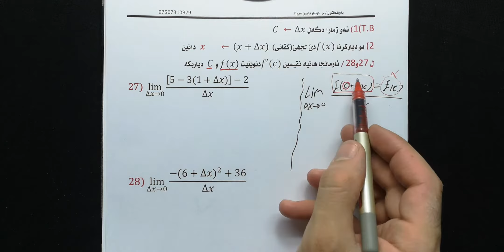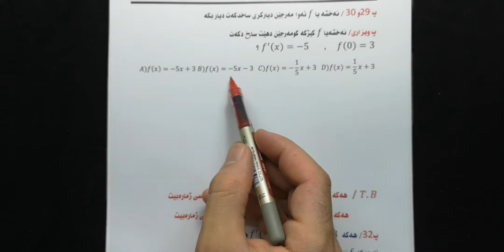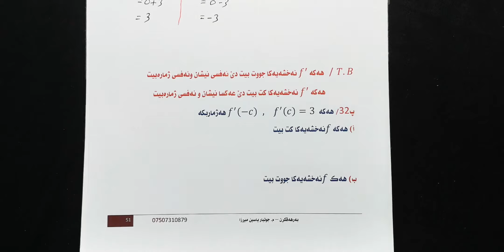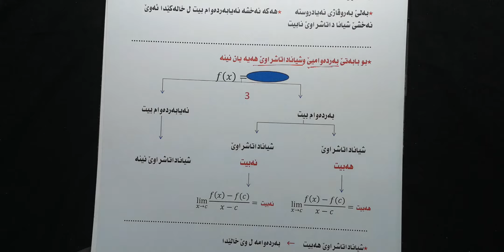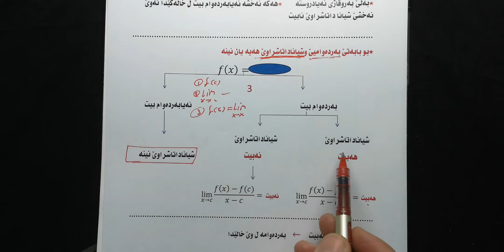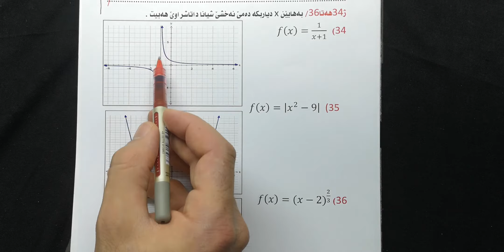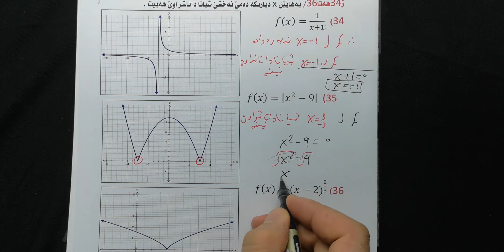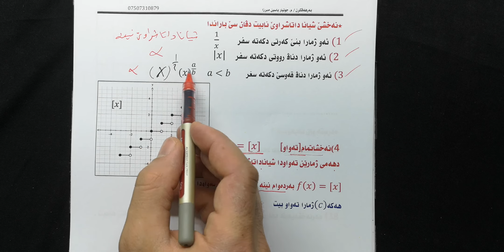وانا(3-1) داتاشراو و بابەتێ لێکەفتی